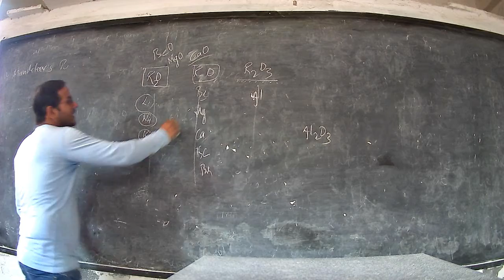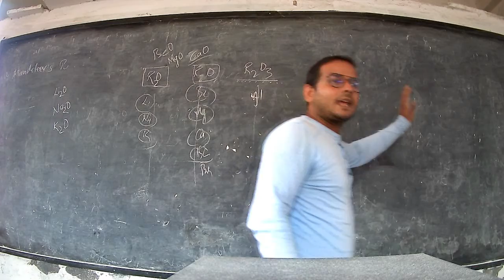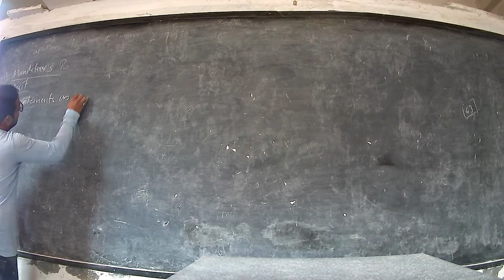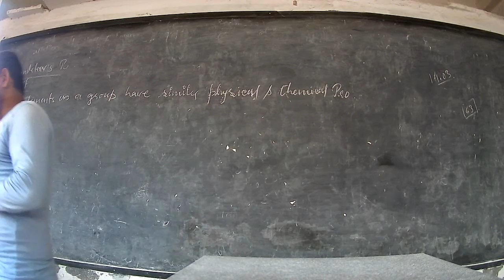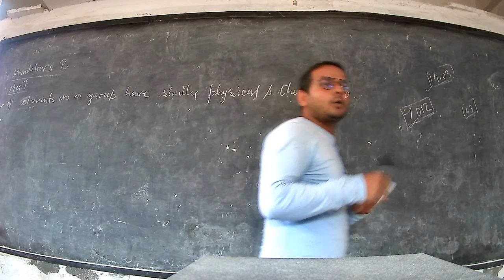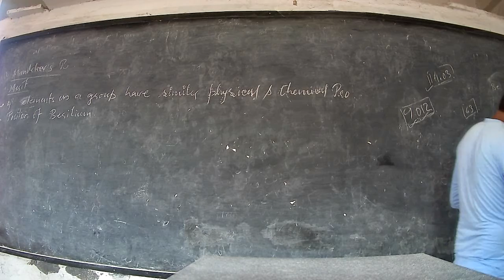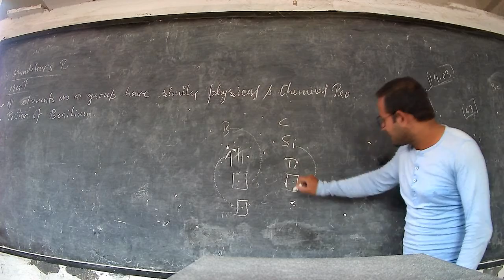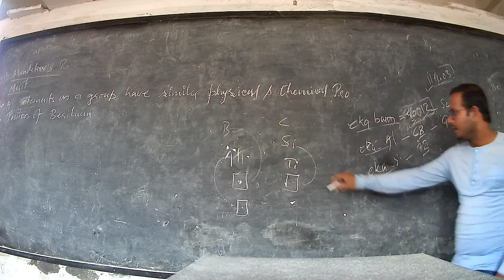L21 Cls10th Ch5 Chemistry